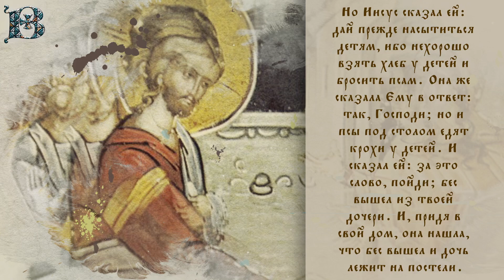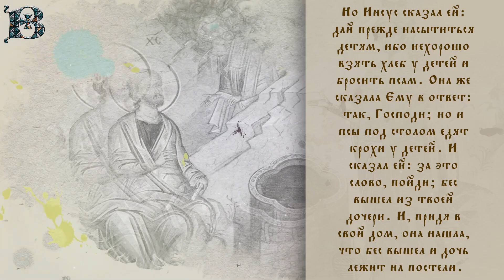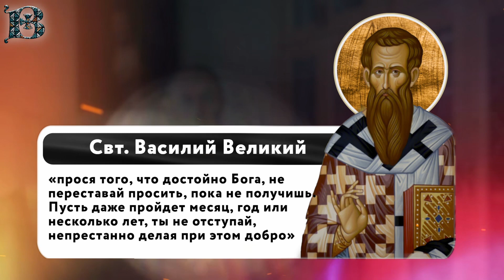Толкование Евангелия с митр. Антонием (Паканичем). Рождество Пресвятой Богородицы. 21.09.2023.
В сегодняшнем Евангельском чтении мы слышали очень удивительный рассказ о том, как Господь наш Иисус Христос исцелил дочь некой сирофиникиянки.

Мк., 30 зач., 7, 24-30 В то время пришел Иисус в пределы Тирские и Сидонские; и, войдя в дом, не хотел, чтобы кто узнал; но не мог утаиться. Ибо услышала о Нем женщина, у которой дочь одержима была нечистым духом, и, придя, припала к ногам Его; а женщина та была язычница, родом сирофиникиянка; и просила Его, чтобы изгнал беса из ее дочери. Но Иисус сказал ей: дай прежде насытиться детям, ибо нехорошо взять хлеб у детей и бросить псам. Она же сказала Ему в ответ: так, Господи; но и псы под столом едят крохи у детей. И сказал ей: за это слово, пойди; бес вышел из твоей дочери. И, придя в свой дом, она нашла, что бес вышел и дочь лежит на постели.